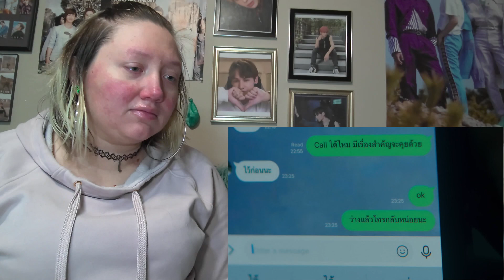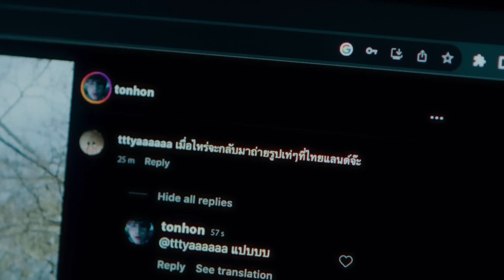I react to: PiXXiE - "ลองเลิกกันดีไหม (Next Chapter)" M/V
The sadness of this was felt all around

•Line: 5hineeka5